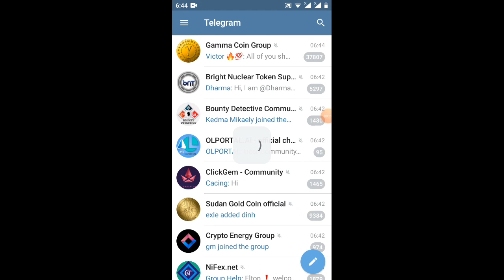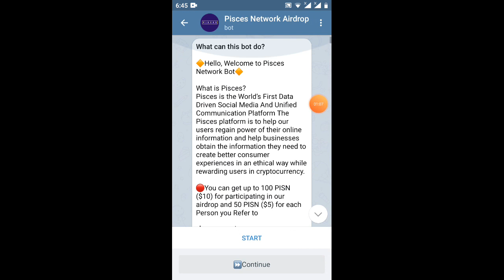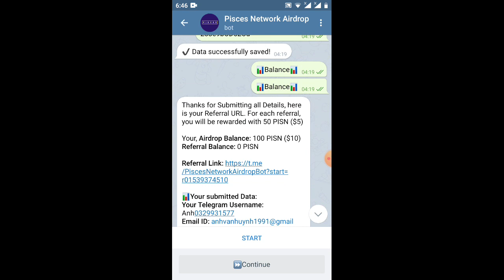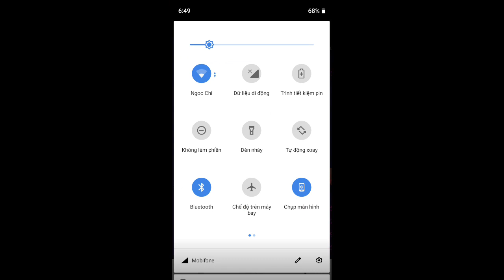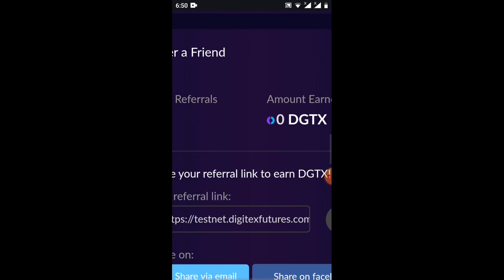2kèo 20$/hướng dẫn nhận 100PISN=10$va nhận 100DGTX từ sàn sàn mới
Link ĐK chax box
 Pisces Network Airdrop 🔥
🎁 Rewards 100 PISN
💰 Value $10
🔷 Follow Twitter and Retweet Pinned Post
🔷 Register on Lukki Exchange
🔷 Join Advertiser Telegram Channel
🔷 Submit Details
✅ Done